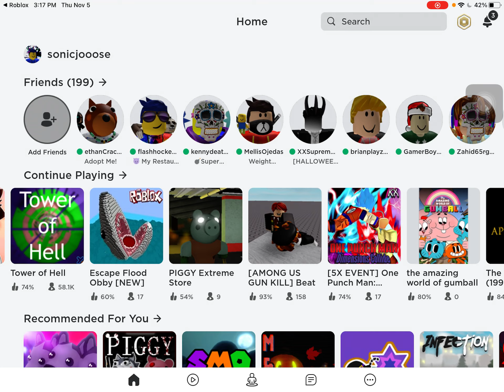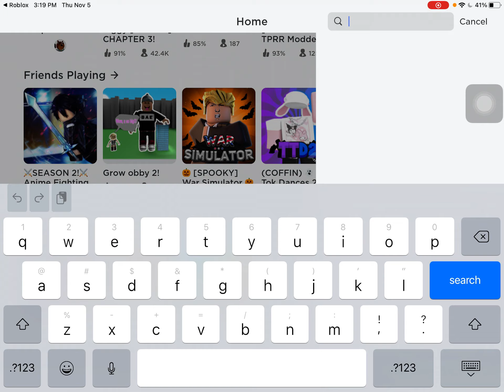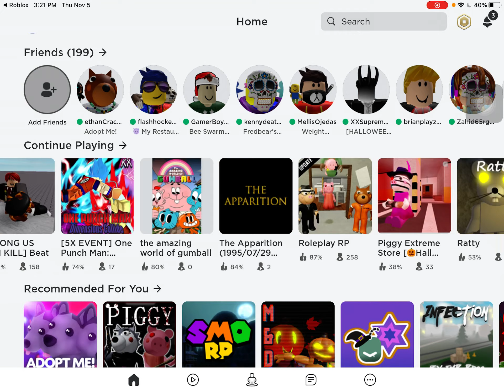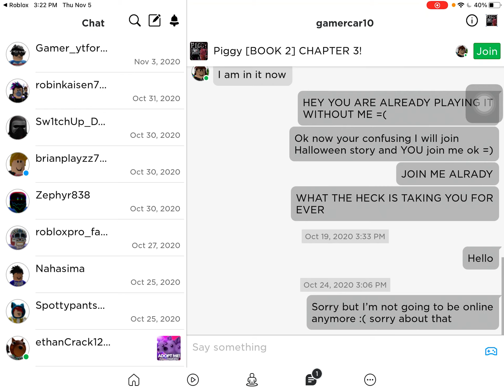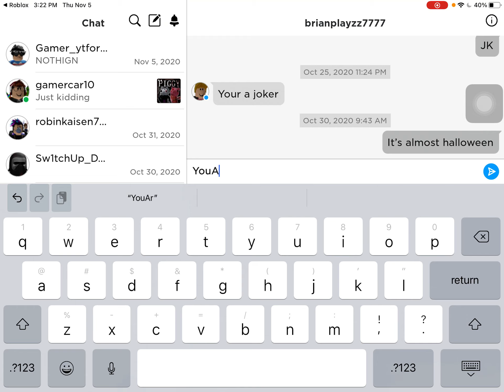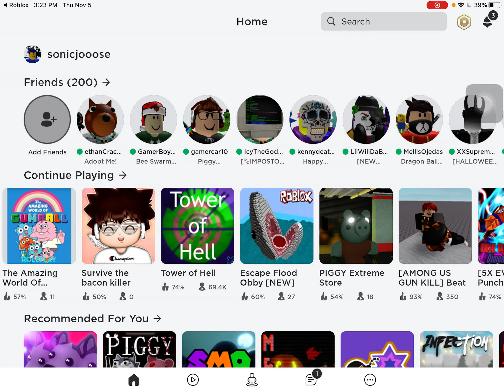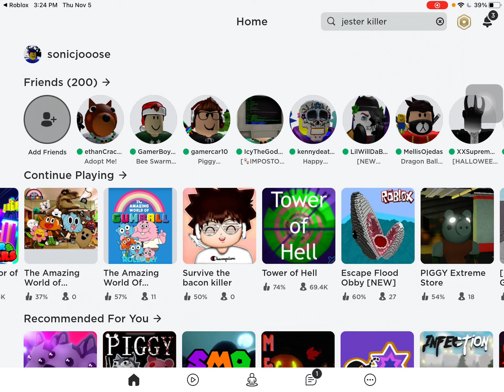Baddest video I hate it